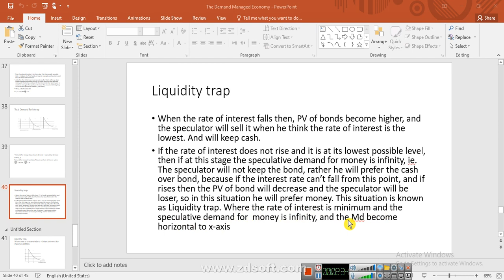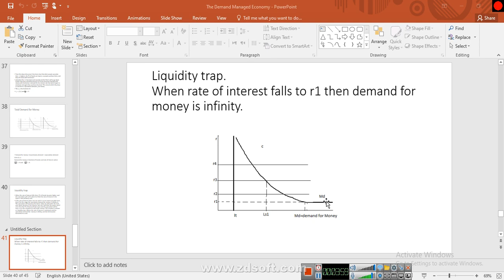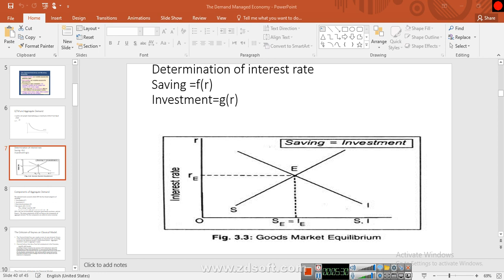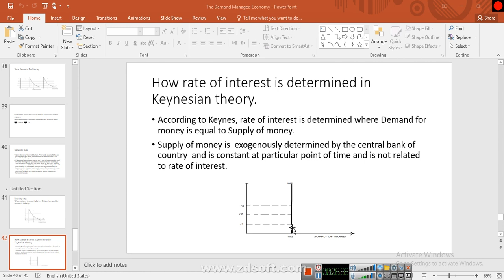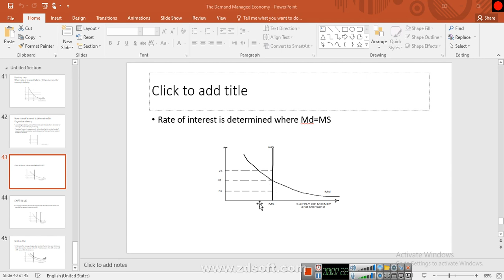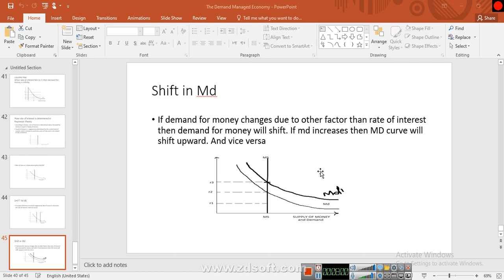Intermicro economics lec by AS